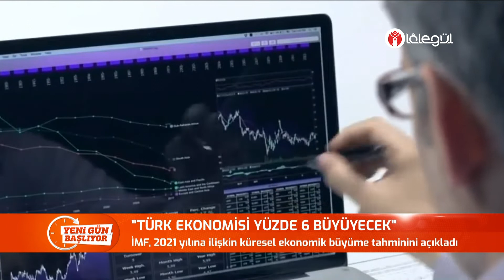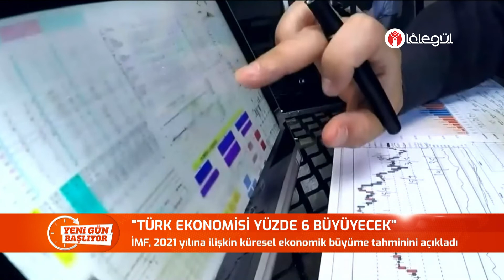Yeni Gün Başlıyor - Lâlegül Haber 28 Ocak 2021